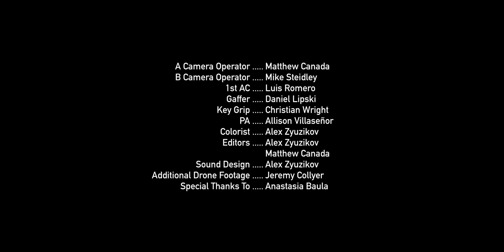"Fallen” | short film feat. “Moon River” by Sarah Joy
A wanderer suddenly finds herself in a strange city and must find her way back.

“Fallen” is a short film starring American Ballet Theatre’s principal ballerina Christine Shevchenko.

Writer, Director, Producer: Alex Zyuzikov
Starring: Christine Shevchenko
Director of Photography, A Cam: Matthew Canada
B Cam Operator: Mike Steidley
Music: “Moon River” arranged & performed by Sarah Joy
1st AC: Luis Romero
Gaffer: Daniel Lipski
Key Grip: Christian Wright
Production Assistant: Allison Villaseñor
Editors: Alex Zyuzikov and Matthew Canada
Colorist: Alex Zyuzikov
Additional Drone Footage: Jeremy Collyer
Sound Design & Mix: Alex Zyuzikov
Still Photography: Alex Zyuzikov
Special Thanks To: Anastasia Baula